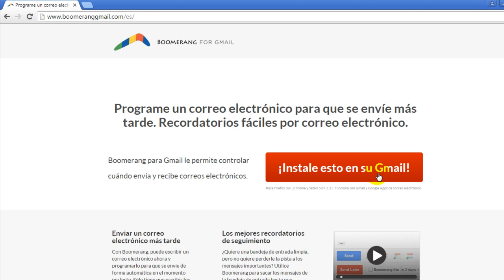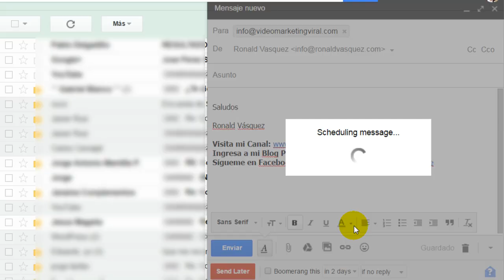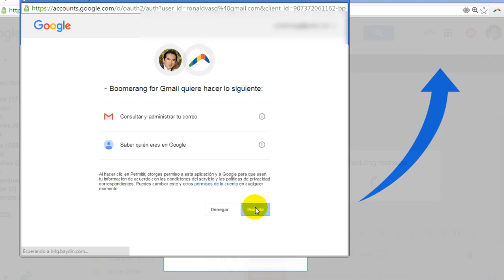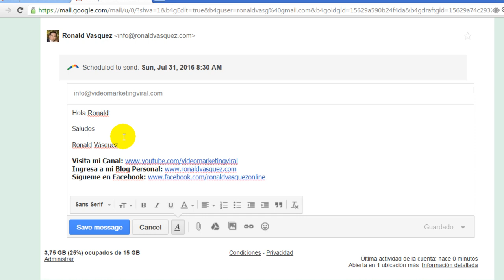Como Programar un Correo para Que se Envie a cierta Hora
Aquí conocerás una herramienta que te permitirá programar tus emails de Gmail para enviarlos mas tarde, en la fecha y hora que decidas.